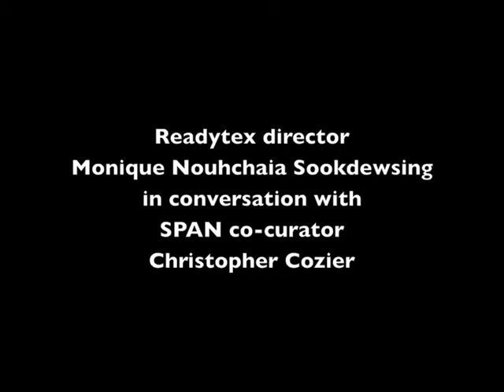span at readytex.m4v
Readytex Art Gallery director Monique Nouhchaia Sookdewsing speaks to Paramaribo SPAN co-curator Christopher Cozier. Paramaribo, Suriname, 23 February, 2010.